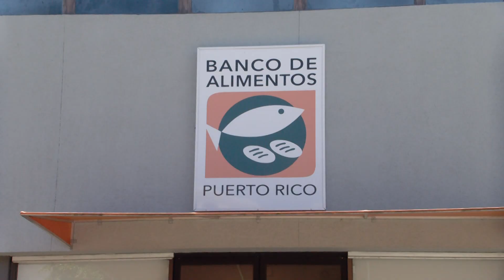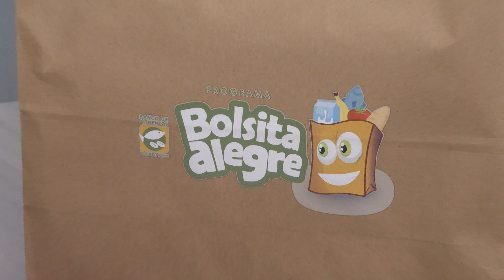Banco de Alimentos y su compromiso de erradicar el hambre en sectores vulnerables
El Banco de Alimentos de Puerto Rico anualmente distribuye toneladas de comida a distintas poblaciones en necesidad. Son 173 agencias, las que sirven de enlace entre el Banco de Alimentos y las comunidades necesitadas, entre ellos, niños, estudiantes universitarios y envejecientes. Soraida Asad Sánchez visitó el banco y nos presenta la siguiente historia.